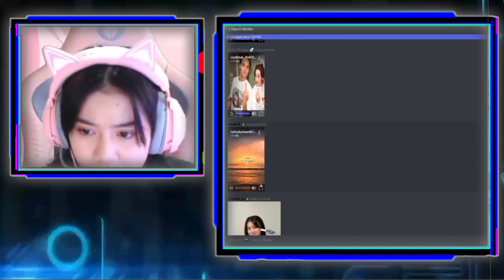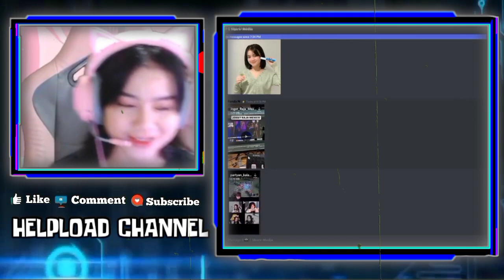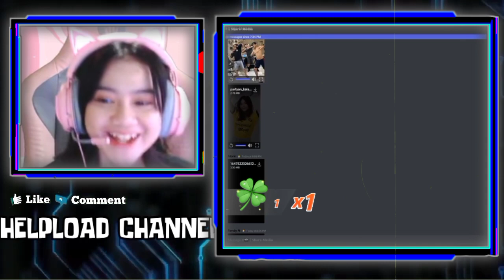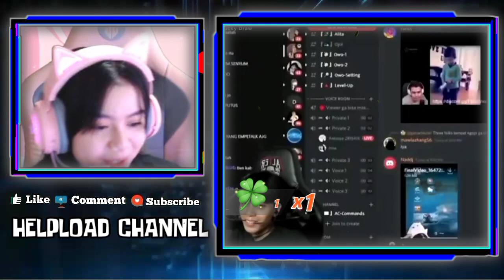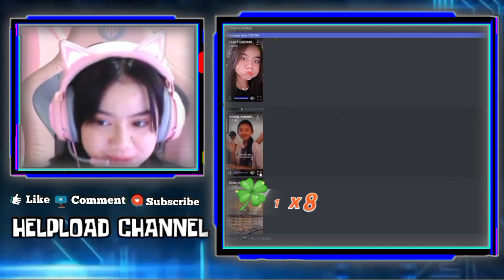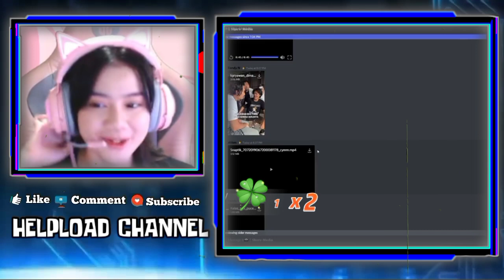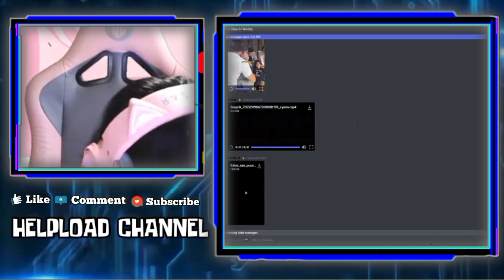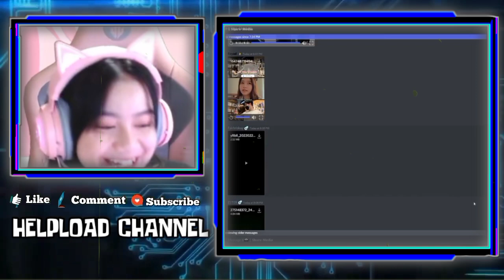Reaksi Lucu KAYES Liat Fotonya Diedit Pegang Tes Kehamilan Positif - KAYES Kepo Kameramen Vlog Rekt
REAKSI KOCAK KAYES LIAT FOTONYA DI EDIT PeGANG TES KEHAMILAN POSITIF
KAYES KEPO SIAPA YANG JADI KAMERAMEN VIDEO VLOG VIOR REKT
REAKSI KAYES LIAT VIDEO PAPOY CENGIN AYANGNYA CELIBOY

•Thanks